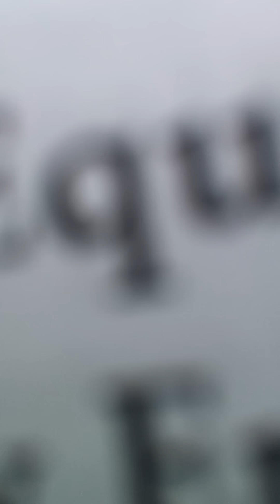FBI Questions a freeman about JADE HELM 15 part 2/2 THE BLUEHATS ARE HERE!!!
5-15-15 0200hrs FEMA region VII Bellevue,Ne Te Bluehats are UN troops. Since this taking place. We have saw lots of UN activity troops & equipment! It makes Paul Revere's warning of "RedCoats Are Coming!" reemerge. History always repeats! FBI learns more about Jade Helm and the Constitution then they expected! Part 1/2